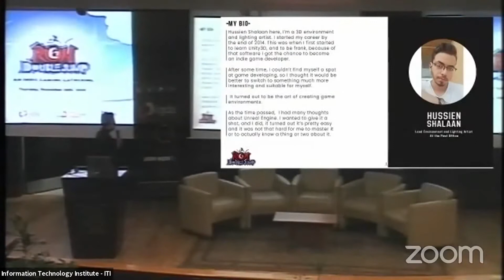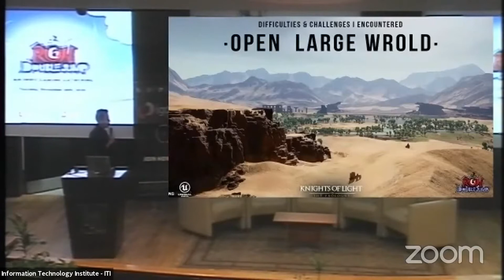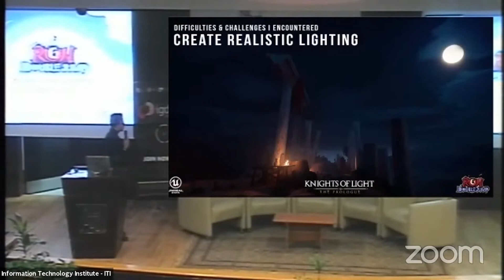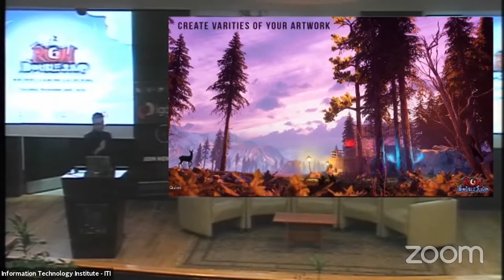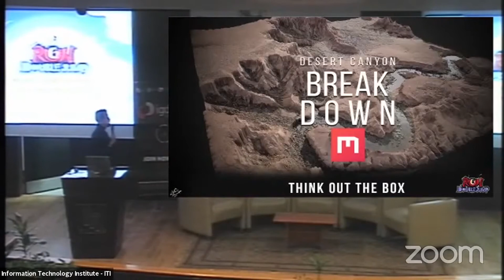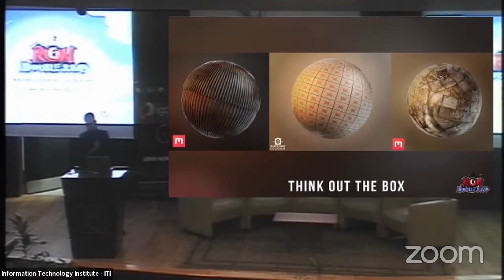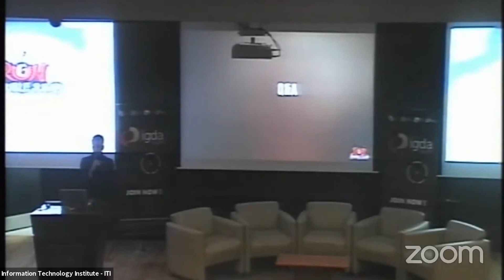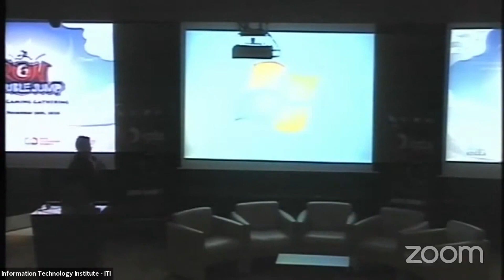3D Environment Art in Egypt | Hussien Shalaan - The Post Office| RDJ20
I’m a 3D environment and lighting artist. I started my career by the end of 2014. This was when I first started to learn Unity3D, and to be frank, because of that software I got the chance to become an indie game developer. After some time, I couldn’t find myself a spot at game developing, so thought it would be better to switch to something much more interesting and suitable for a guy like myself. It turned out to be the art of creating game environments. As the time passed,  I had many thoughts about Unreal Engine. I wanted to give it a shot, and I did, it turned out it’s pretty easy and it was not that hard for me to master it or to actually know a thing or two about it. Started working for Rumbling Games Studio by the beginning of 2016 on the triple A titled game: Knights of Light. All of that  lasted for a couple of years until I found myself elsewhere. On 29th of February, 2020, I left my job, and instead I decided to work as a 3D environment instructor at Nayzak animation school. By May, 2020, I swapped from the game industry to media production, as The Post Office offered me more opportunities when it came to that field of work. I was able to work on huge titles like Al Daheeh Museum, Shahid MBC, and of course not to mention the rest of the upcoming titles I’m working on as of now.